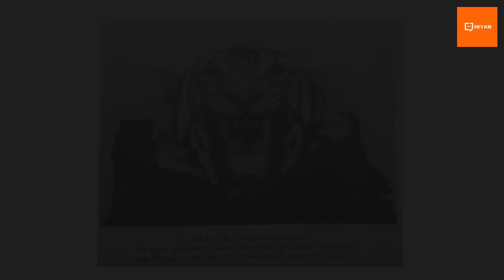436 കൊലപാതകങ്ങളുടെ പിന്നിലെ കഥ | Story behind the murder of 436 human beings | Vlog 2 | Vibi's Vlog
This is the story of the tiger that killed the most humans on earth. Its's Chambavat tiger. Watch to know the story of the most ferocious man eater on earth.